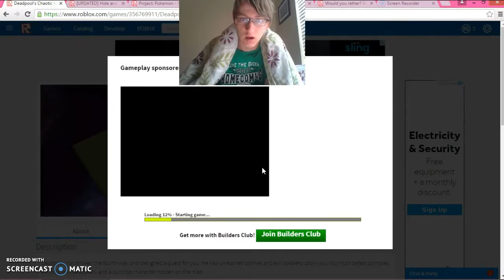Playing ComicStopInc's Game on ROBLOX